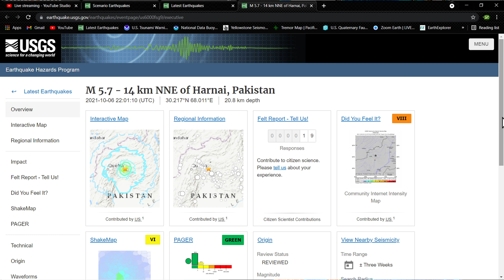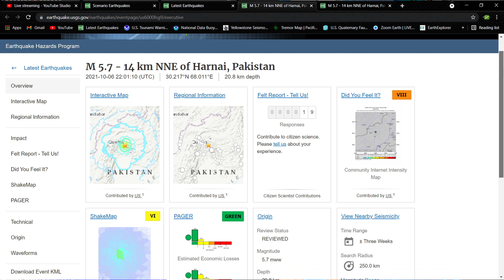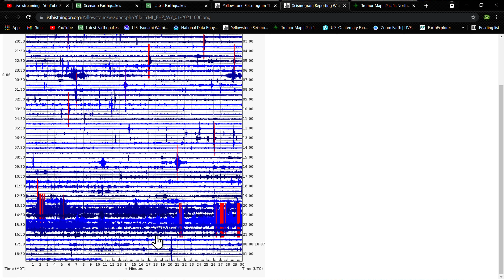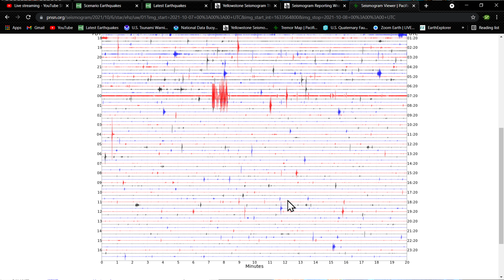4.6 Earthquake New Zealand Hikurangi Subduction zone.. Wednesday evening earthquake update 10/6/2021